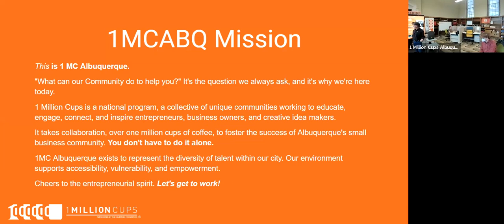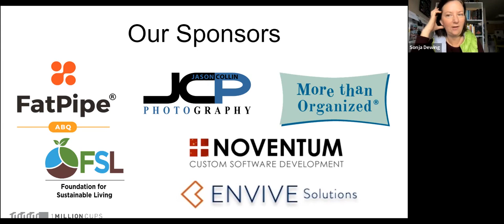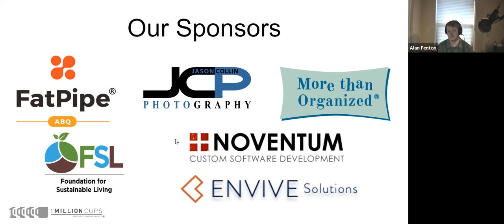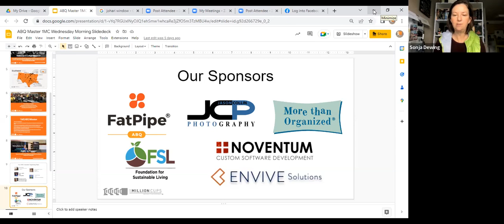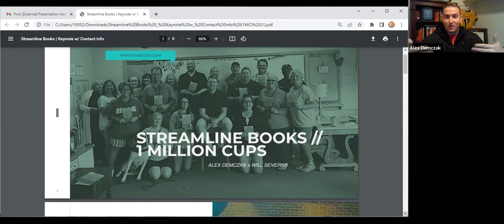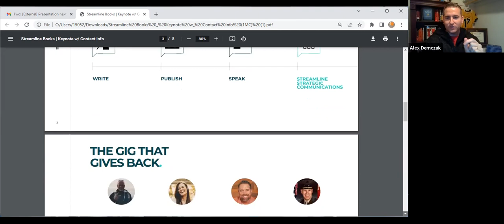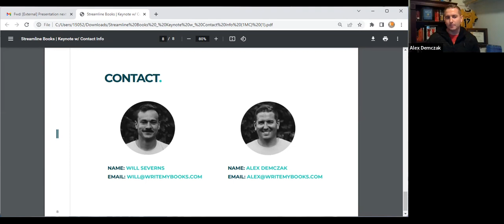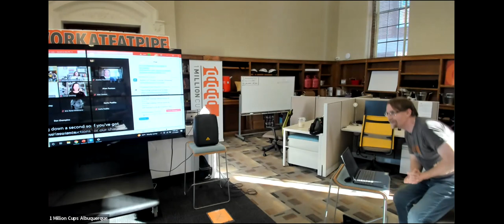1 Million Cups Albuquerque featuring Alex Demczak & Streamline Books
This week's presenter was Alex Demczak, co-founder of Streamline Books - a self-publishing process and platform that's geared for (potential) professional speakers.

Quick note that we had some tech troubles kicking this off! We've tried to eliminate most of those shenanigans, but our apologies for those that remain!